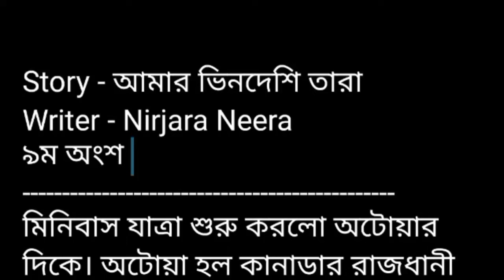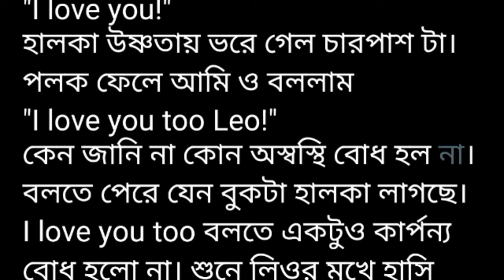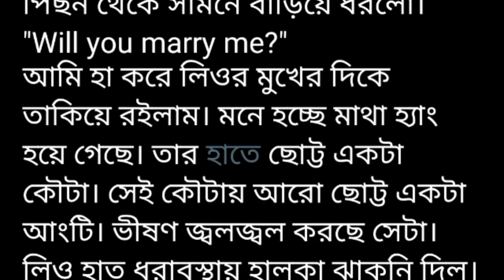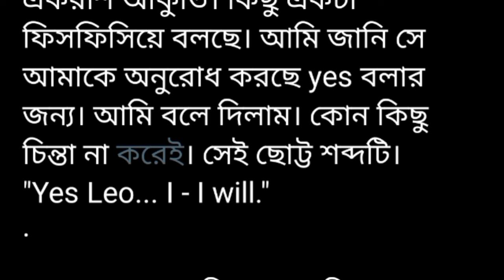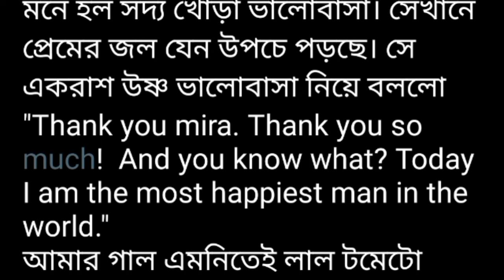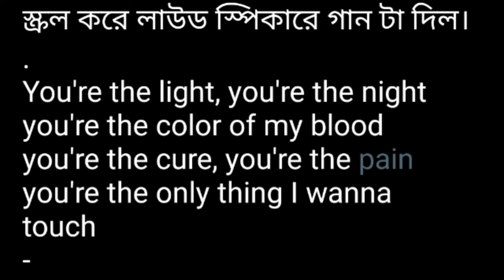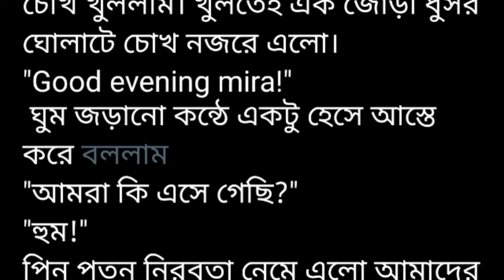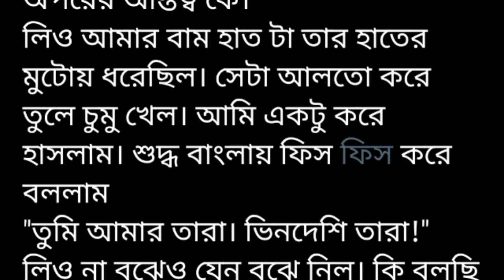Story - আ!মা!র ভি!ন!দে!শি তা!রা||৯ম অংশ||আই ইএলটি এস এর কোর্স করেই হোস্টেলের দিকে ফিরে যাচ্ছি।